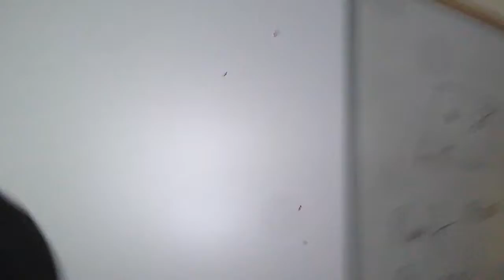The Glove (Preview)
Shitty Youtube Video, fucko.